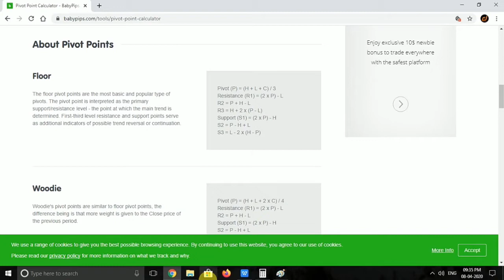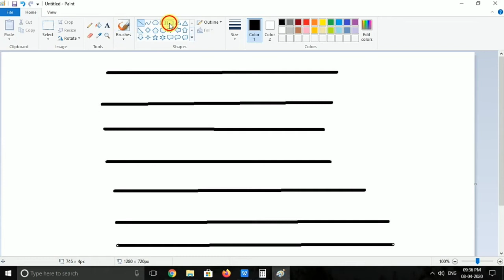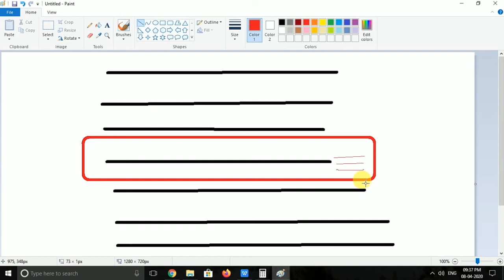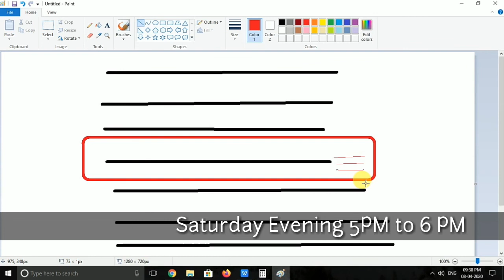CPR Indicator Basics | CPR Webinar Update | Pivot Points vs CPR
Hi All,

In this video we are going to see about CPR indicator basics.

(Download Telegram App, then click above link)